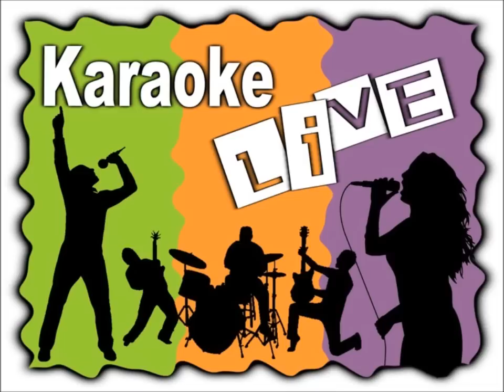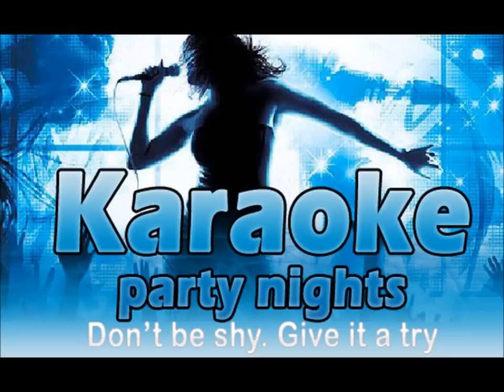Karaoke at Matthew's house